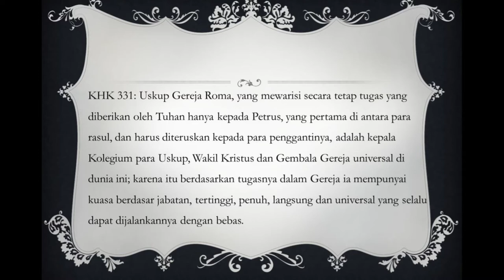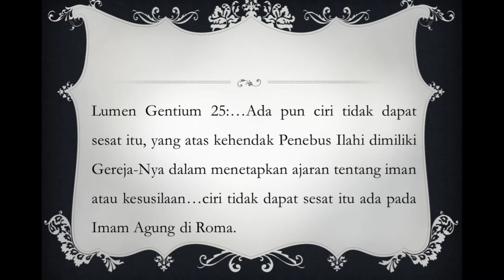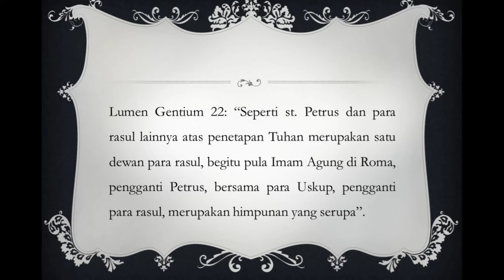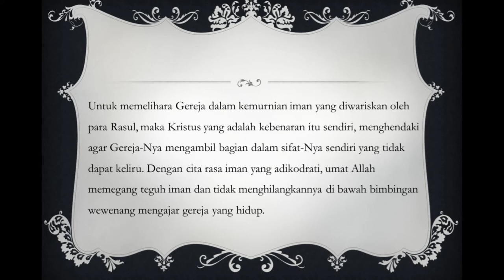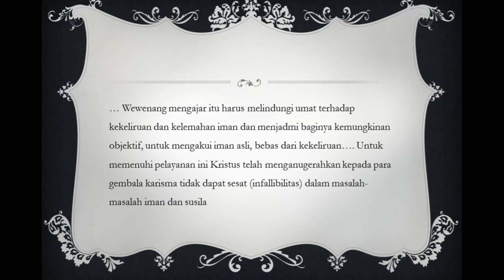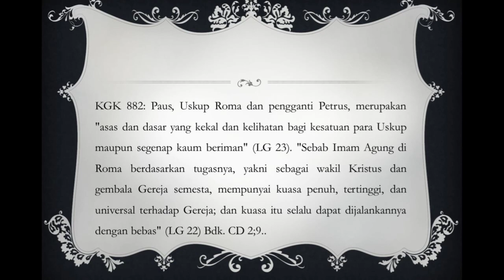Dogma Infallibilitas Paus (2)